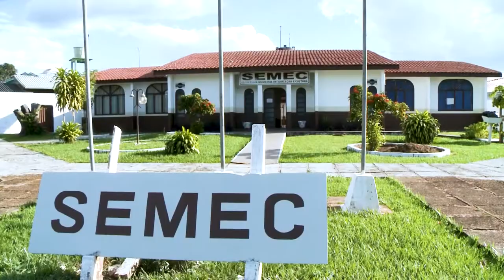Educação convoca alunos da rede municipal para avaliações do SAEB 2021